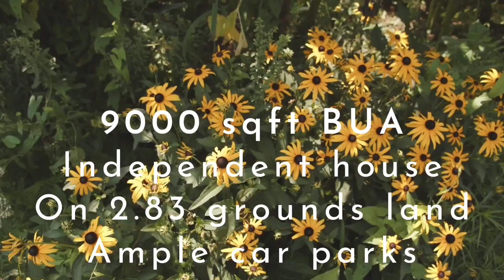NUNGAMBAKKAM PRIME INDEPENDENT HOUSE FOR SALE